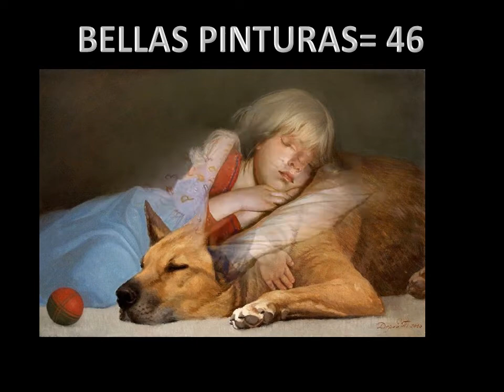BELLAS PINTURAS= 46